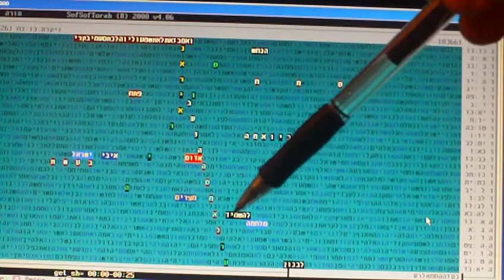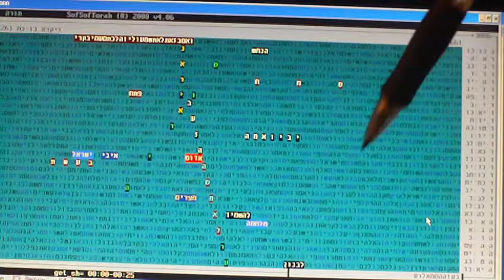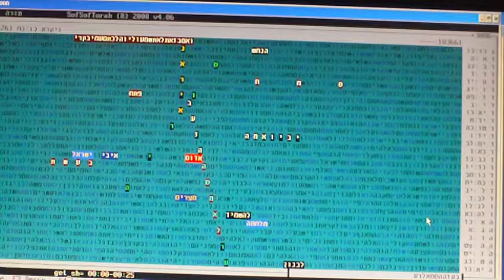THE EVIL FORCES IN GAZA IN BIBLE CODE GLAZERSON